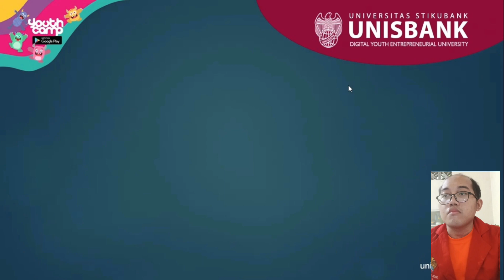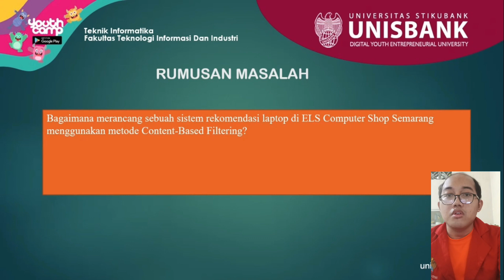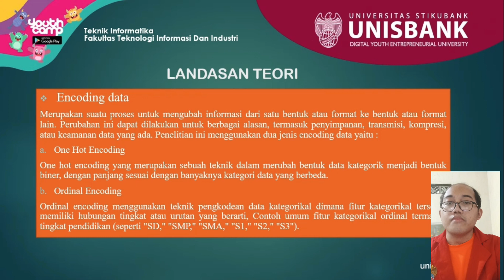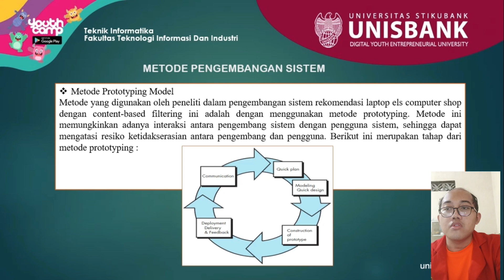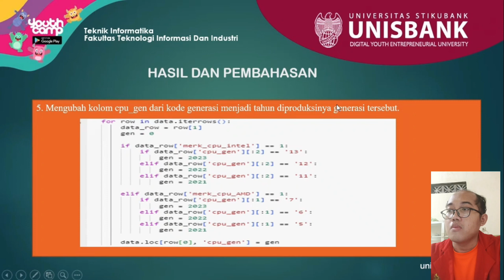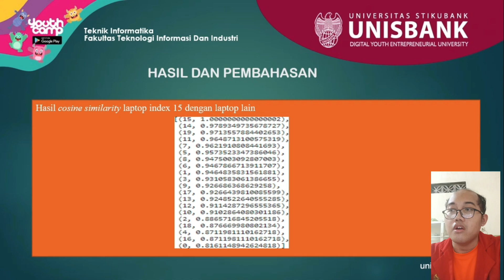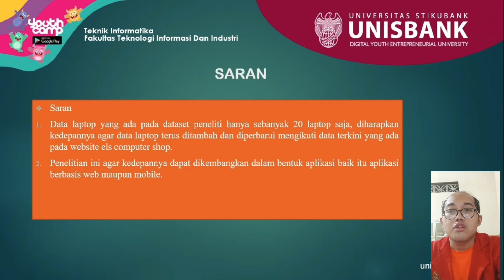Sistem Rekomendasi Content-Based Filtering Laptop di ELS Computer Shop Semarang 19.01.53.0077